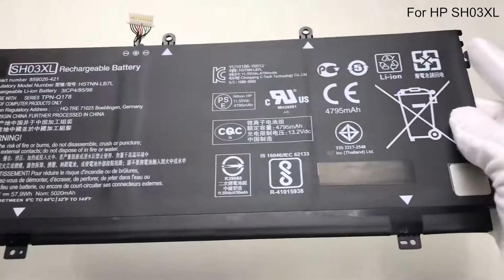Battery for HP SH03XL 57.9Wh 3 Cell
Item Specifications:
Battery Model: SH03XL
Cell Type: Li-Polymer
Capacity: 57.9Wh
Color: Black
Voltage: 11.55V
Warranty: 1-year
Cells: 3 Cell
Condition: Brand new, Replacement
Package Includes: 1x Battery

Compatible Battery Part Number:
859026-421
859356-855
HSTNN-LB7L
SH03058XL
SH03058XL-PL
SH03XL
TPN-Q178

Compatible Laptop Models:
Spectre X360 13-ac000nc
Spectre X360 13-ac000nd
Spectre X360 13-ac000nf
Spectre X360 13-ac000ng
Spectre X360 13-ac000nia
Spectre X360 13-ac000nj
Spectre X360 13-ac000nl
Spectre X360 13-ac000nn
Spectre X360 13-ac000np
Spectre X360 13-ac000ns